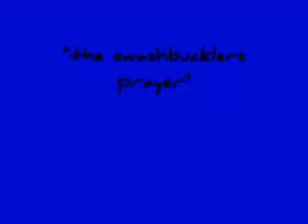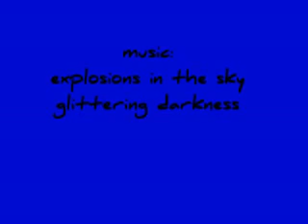Explosions in the Sky Glittering Darkness